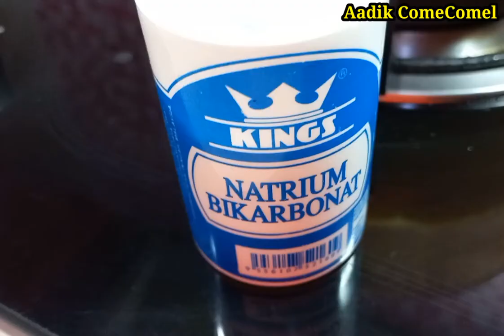Cara Buat Cheese Sendiri Di Rumah Guna 3 Bahan Sahaja / Home made Cheese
Bahan-bahan
1 liter susu
6 sudu besar cuka
1/2 sudu kecil soda bikarbonat

Cara buat keju sendirindi rumah menggunakan hanya 3 bahan sahaja.
Keju buat sendiri adalah terjamin bersih dan Halal.